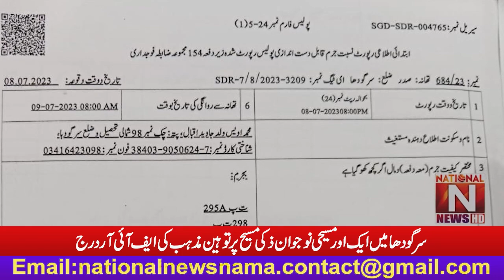FIR of blasphemy has been registered against Zaki Masih another young Christian in Sargodha